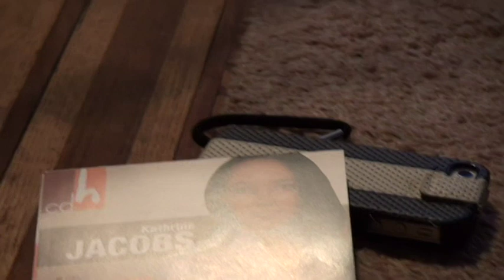Joëlle Milquet et Kathrine Jacobs - essentielle.be